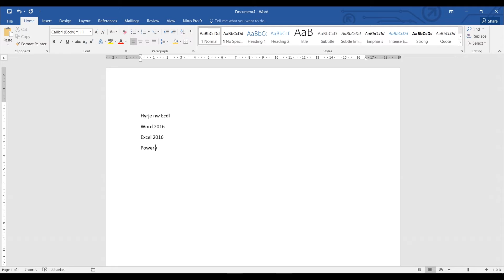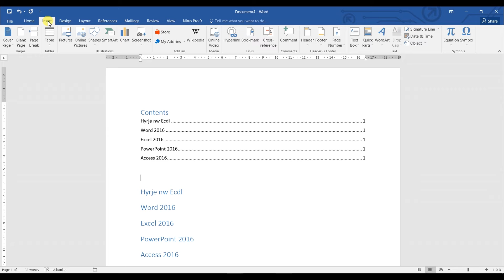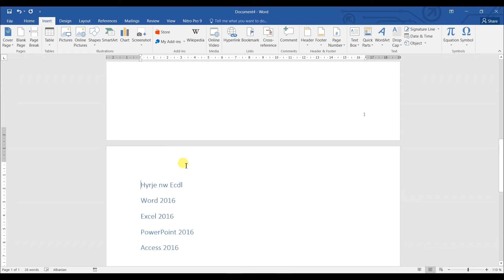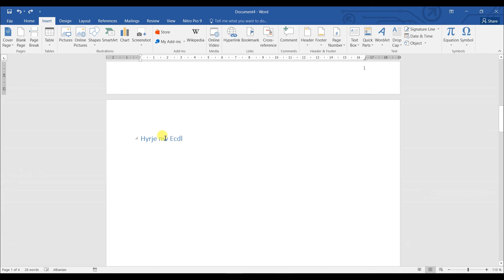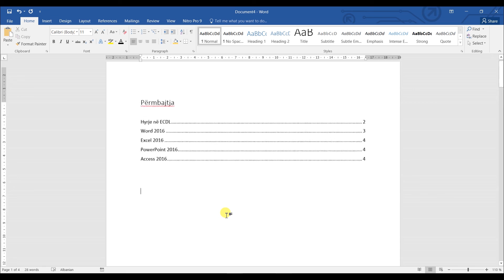J11TIK9-1 - Referimet në Word